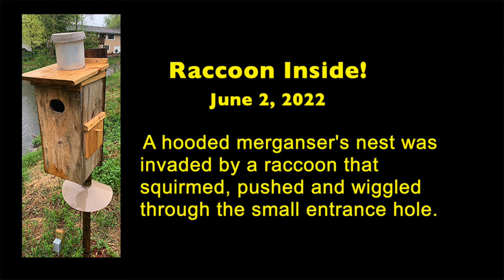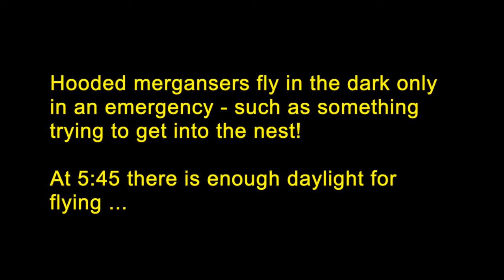Raccoon Inside!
A raccoon invades a hooded merganser nest box. It gets completely inside, but fortunately eats only one egg.